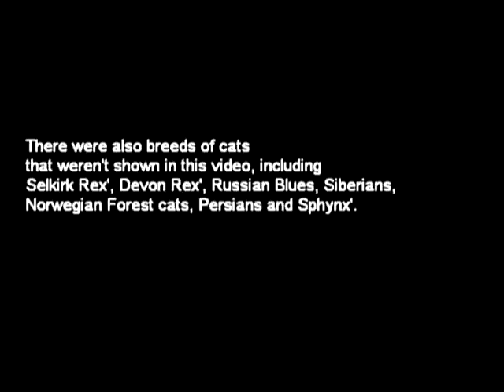Catshow :D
*clears throat*

OMG, I'm still alive :O? Yes I am C: But I'll still be unable to make AMV's... Hell, what am I saying? I don't even like to make AMV's anymore ='( I love to read books, and I've become a major Warrior Cats fan ^-^ Talking about cats, I've been to a catshow recently =D You can see more in the video ^-^

Oh, and for the Dutchmen among us, this catshow took place at September 11th, in Ahoy Rotterdam C:

And for the smartasses among us, no. The cats did not suffer. In facts, they looked pleased with all the attention they got! And trust me, I know about cats' body language.

P.S. Sorry if this description is cheesy D: This is the second time I've wrote it, and yeah :\ I don't believe many people will read my description anyways, so. But if you did, put ''Turkish Angora'' in your comment C: